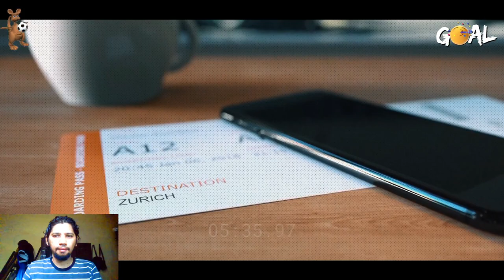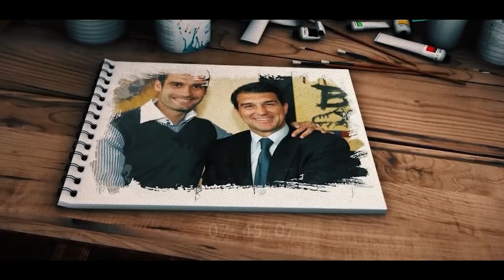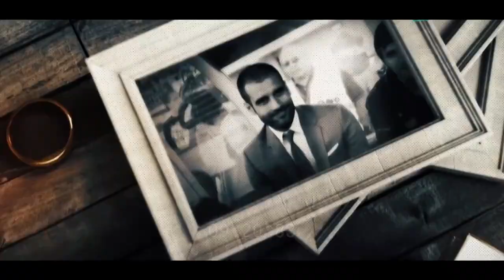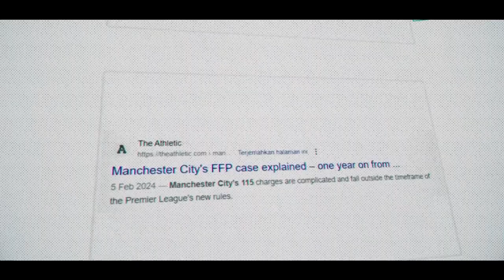15 Years of Revolution! Pep Guardiola's Football Conquest: A Journey Unraveled!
Pep Guardiola expressed his deep admiration for Cruyff's influence on football, emphasizing that there are no equals to him in players or coaches.

Is Johan Cruyff your ultimate idol, Pep? Your reverence for him seems akin to devotion. While adopting his football philosophy has led to numerous successes, Pep, remember not everyone embraces your style. There are adversaries challenging your approach.

In the Catalan village of Santpedor, amidst the serene backdrop of St. Francis church, emerged a football prodigy named Josep Guardiola Sala.

Born to a laborer father and a homemaker, Guardiola's upbringing was humble. Despite not hailing from a footballing lineage, he fostered an inseparable bond with the ball from a tender age.

Young Pep would rush out to nearby fields to indulge in his passion for football, finding solace and joy in the sport. Witnessing his son's delight, his father often sacrificed to gift him new balls at Christmas.

Receiving a new ball filled Pep with immense joy, prompting him to proudly display it to his friends wherever he went.

While Pep cherished playing football since childhood, the notion of becoming a professional player didn't initially cross his mind. His father, burdened with toil, could seldom accompany or encourage him.

One remarkable day, Pep and his friends seized the opportunity to serve as ball boys at Camp Nou stadium, an exhilarating experience for suburban kids invited to the grandeur of Barcelona's iconic arena.

With his parents' blessing, Pep relished his role as a ball boy, cherishing every...